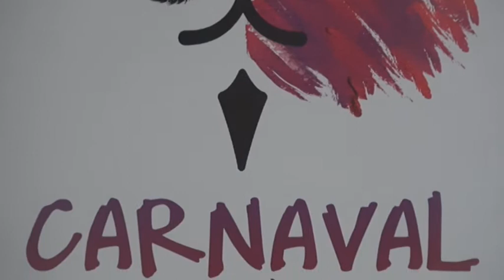Ganador Cartel Carnaval 2018